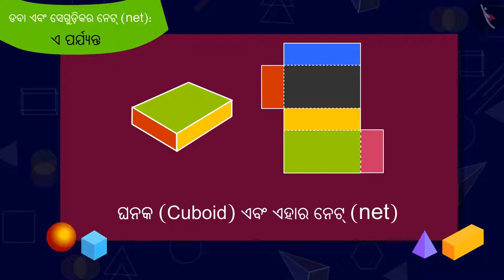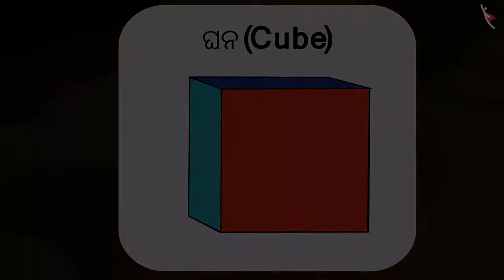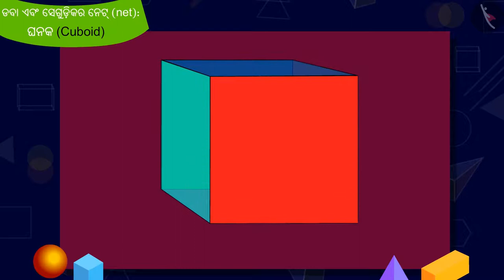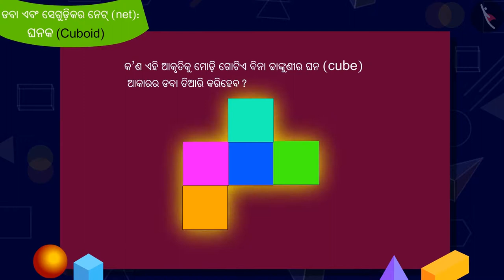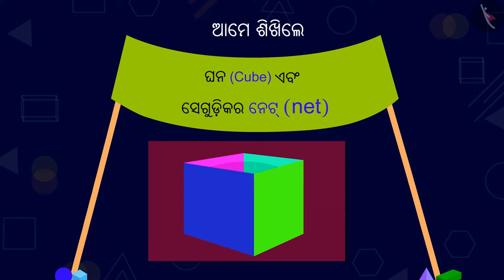ବାକ୍ସ ଏବଂ ତାହାର ନେଟ - ଘନକ | Part 2/4 | Boxes and their net: Cuboid | Odia | Class 5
ବାକ୍ସ ଏବଂ ତାହାର ନେଟ - ଘନକ | Part 2/4 | Boxes and their net: Cuboid | Odia | Class 5 | ଆକୃତି ଓ ସ୍ଥାନ  | कक्षा 5 | NCERT | ବାକ୍ସ ଓ ରେଖାଚିତ୍ର

Boxes and their net: Cuboid | Shapes and Space | Grade 5 | NCERT | Boxes and Sketches

Welcome to part 2 of Boxes and their net: Cuboid. In this video, we will discuss various examples of Boxes and their net: Cuboid.